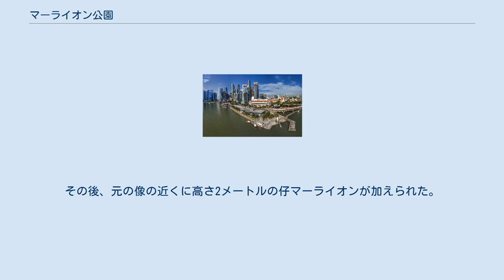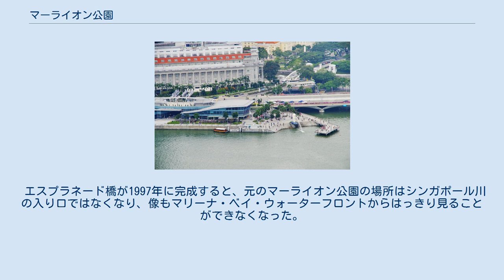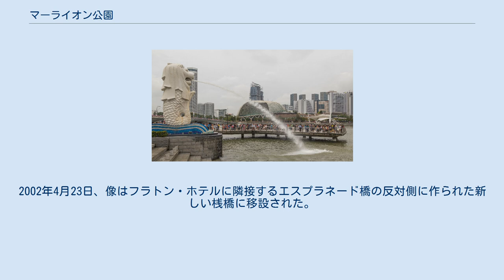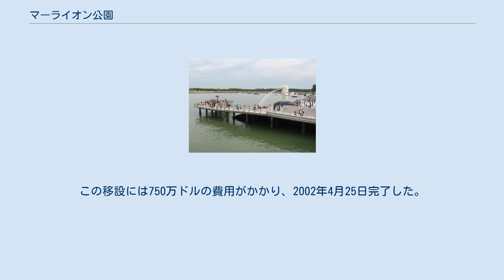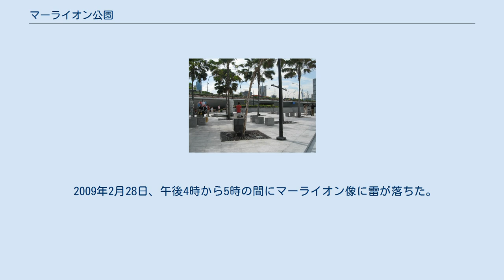マーライオン公園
マーライオン公園シンガポールのランドマークであり、シンガポールのダウンタウンコア地区の中央ビジネス地区（CBD）に近い主要な観光名所。
 マーライオンはライオンの頭と魚の体を持つ伝説上の生き物であり、シンガポールのマスコットとしてや、国の擬人化キャラクターとして広く使用されている。
2体のマーライオン像が公園に設置されている。
元々のマーライオン像は高さ8.6メートルの高さがあり、口から水を吹き出している。
その後、元の像の近くに高さ2メートルの仔マーライオンが加えられた。
 元のマーライオン公園はシンガポールのエンブレムとして、1964年にシンガポール川の河口近くにシンガポール観光庁（STB）によって設計された。
1972年9月15日、当時のリー・クアンユーシンガポール首相の司会で銅像の設置式が行われ、公園が公式に開園した 。
オリジナルのマーライオンの像はシンガポール川の加工に立っていた。
マーライオンの建立は1971年11月に開始され、1972年8月に完了した。
シンガポールの彫刻家、故リム・ナンセンと彼の8人の子供達によって作られた。
彫刻の高さは8.6メートルあり、重量は70トンある。
 エスプラネード橋が1997年に完成すると、元のマーライオン公園の場所はシンガポール川の入り口ではなくなり、像もマリーナ・ベイ・ウォーターフロントからはっきり見ることができなくなった。
2002年4月23日、像はフラトン・ホテルに隣接するエスプラネード橋の反対側に作られた新しい桟橋に移設された。
この移設には750万ドルの費用がかかり、2002年4月25日完了した。
2002年9月15日、当時のリー・クアンユー上級相が元の公園の4倍の広さを持つ現在のマーライオン公園にマーライオンを受け入れるセレモニーを行った。
 2009年2月28日、午後4時から5時の間にマーライオン像に雷が落ちた。
近くにいたスタッフは、破片が地面に落ちた時に、爆発音とそれに続く大きな音が聞こえたと述べている。
同年3月に修理が完了し、マーライオンは2009年3月18日に水の噴出を再開した。
 マーライオン公園と彫像は、2019年にいくつかの修復作業を受けた。